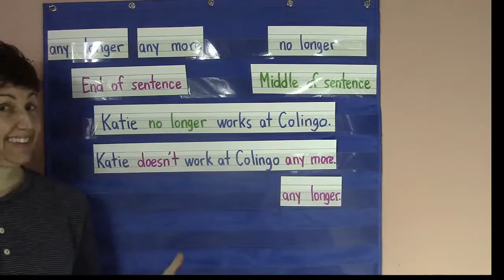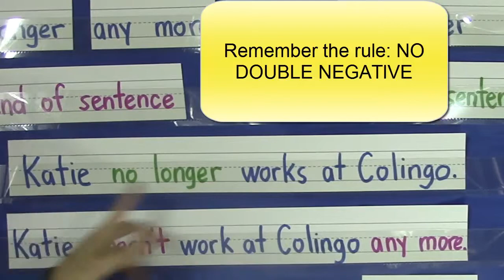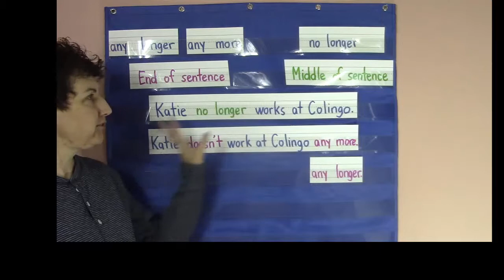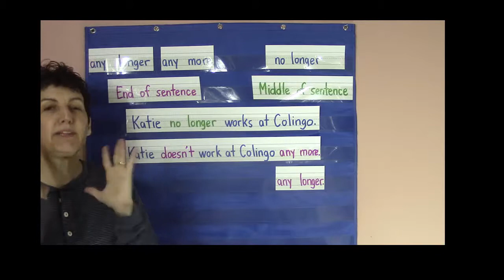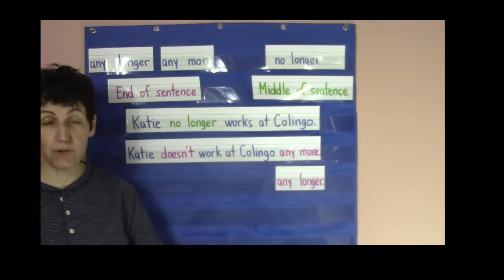How to use any longer, any more and no longer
A brief lesson on how to use  the words any longer, no longer, and any more. Review of double negative.